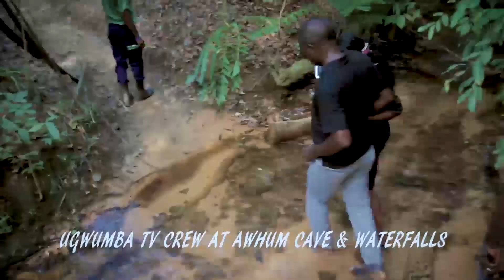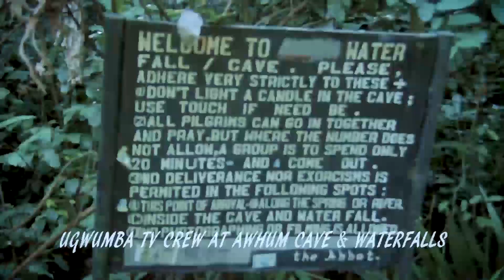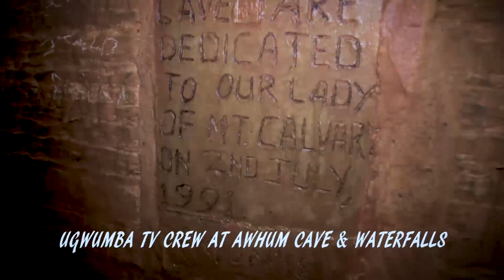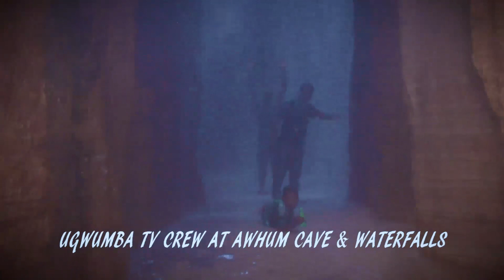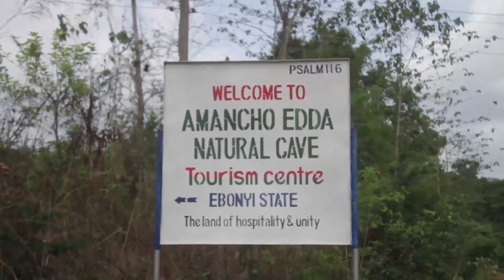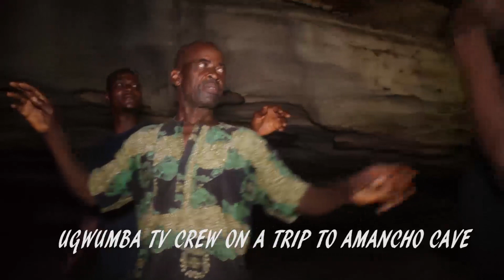WHY DID WE ABANDON OUR OWN ?................UGWUMBA TOURISM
If some of our tourist attractions here were to be overseas, our leaders will spend millions to spend sometime there. why have we abandoned our own ??